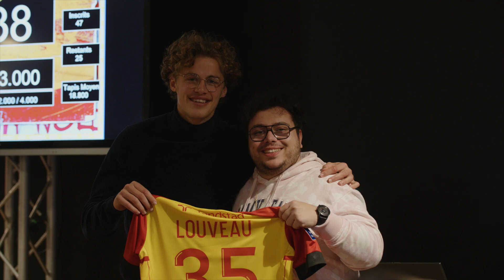♥️♠️ Bollaert terre de poker ♣️♦️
Organisé par @Winamax et @WinamaxSport, le tournoi « Lens Poker Live » a abattu ses cartes au stade Bollaert !

Retour en images sur ce moment de convivialité et de bluff.